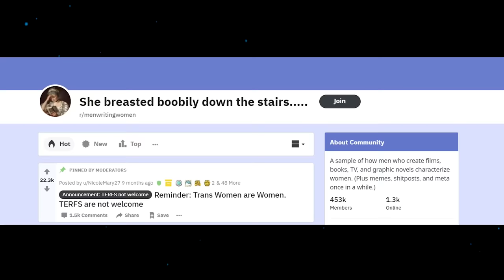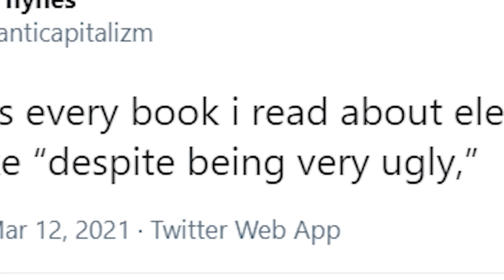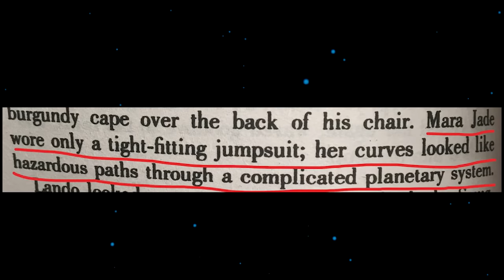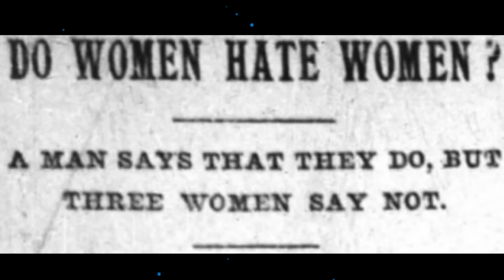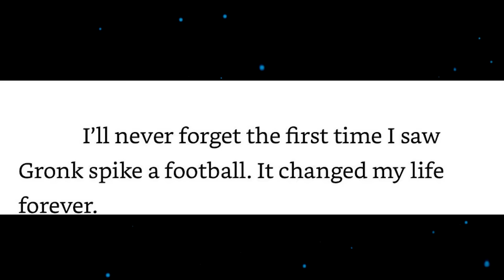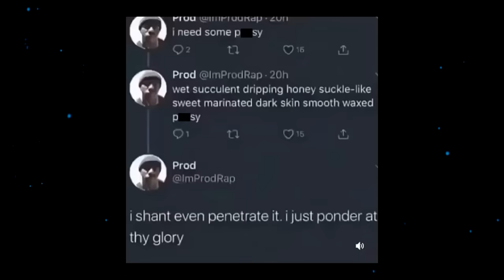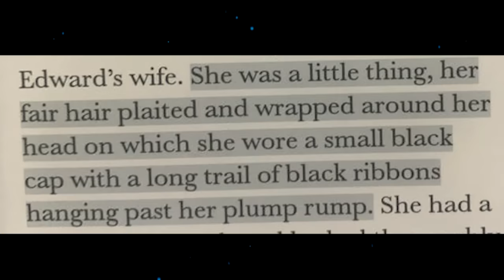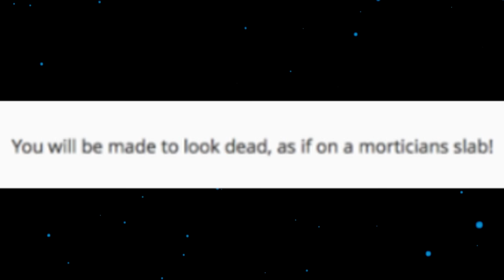r/MenWritingWomen - NOT THE LASHES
similar style of botched works as found in r/badwomensanatomy or r/nothowgirlswork